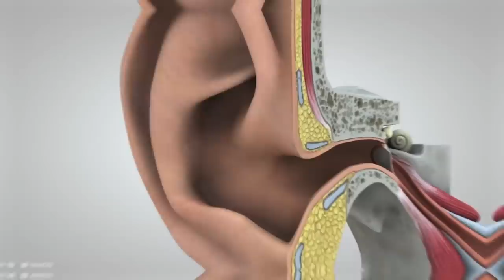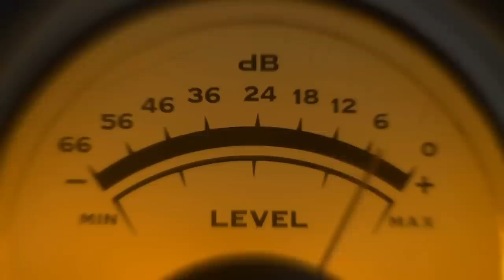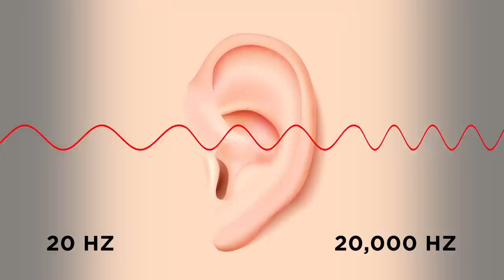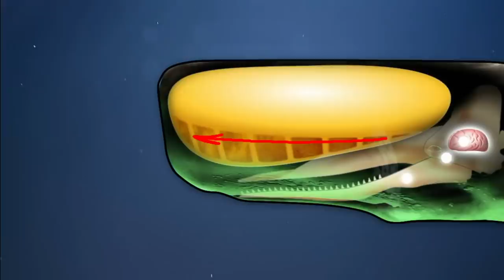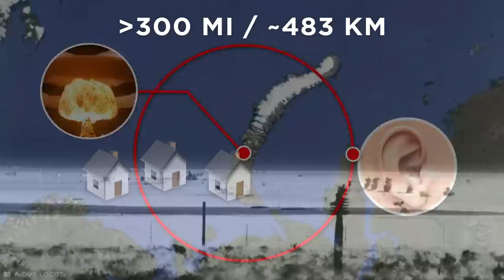Loudest Sounds You’ll Ever Hear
If you think you've heard some load noises, you should wait until you hear the sounds coming up.

Legal Stuff.